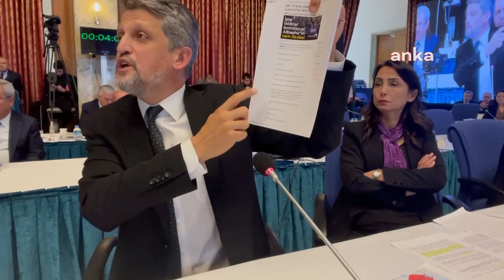Paylan'dan Hulusi Akar'a sert eleştiri: İSTİHBARATI VEREN ALÇAKLARIN DARBECİ OLDUĞUNU GÖRMEDİNİZ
GARO PAYLAN'DAN BAKAR AKAR'A: "CEYLANPINAR'DA İKİ POLİSİMİZ ÖLDÜRÜLDÜĞÜ ZAMAN BU İSTİHBARATI VEREN ALÇAKLARIN DARBECİ OLDUĞUNU GÖRMEDİNİZ"

Kaynak: ANKA Haber Ajansı